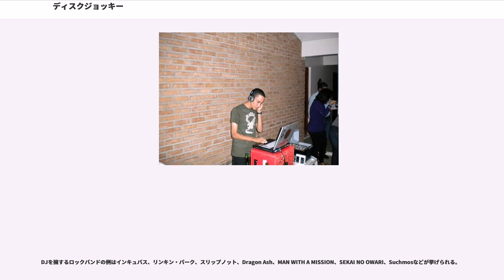ディスクジョッキー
ディスクジョッキー（"disc jockey"）またはDJ（ディージェイ）とは、既存の音楽を再生機器で音を出す、またはそれを選曲、操作、指示する人物。
ディスクジョッキーのディスクはレコード盤の事を指していたが、カセットテープ、CD、またはデジタルオーディオファイルと音楽を記録した媒体が増えているため包括的な用語として用いられる。

複数の意味が存在するため、以下で詳しく解説する。

ラジオDJはラジオ番組で、情報を発信しながら、合間に流行の曲やリクエスト曲を流す人物を指す。ラジオパーソナリティとも呼ばれ、明確な定義はないが、ラジオDJはラジオ音楽番組の司会者を指す場合があり、番組司会者によっては自らDJと称することもある。

毒舌を売りにするディスクジョッキーを特にという。著名なラジオDJには、世界ではウルフマン・ジャック、ジョン・ピール、チャーリー・ギレット、ジム・ピューター、ウォルト・ラヴ、ドン・トレイシー、チャーリー・ツナ、アラン・フリード、日本では糸居五郎、小林克也、ピーター・バラカン、八木誠、石田豊らがいる。

クラブDJはナイトクラブ、ディスコなどの会場で、2つ以上の再生機器と、ミキシング・コンソールを使い、片方の再生機器で曲を再生している間に、もう片方で次の曲の再生準備し、BPMや音量の調整を行い、タイミングを見計らいながら音を違和感なくクロスさせるミックス操作で曲の流れをとめることなく次の曲へと繋いでいく。その他サウンドエフェクトを駆使し、創造的な音楽を創り出す技術者のこと。

またはターンテーブリズムは上記の一部技術に加え、ターンテーブルを楽器のように扱うパフォーマンスが主である。この技術を競い合う大会も存在する。

ミキシング・コンソールは単にミキサー（以下ミキサーと略す）とも呼称され、DJ向けのミキサーには水平方向につまみが移動するクロスフェーダーを搭載し、表面中央下部に配置されてるのが一般的である。このクロスフェーダーのつまみを中央に移動させると両方の再生機器で再生している音が混ざり、片側に移動させると片方の音が大きくなり、もう片方で再生してる音は小さくなる。

基本的な再生機器にDJ向けのレコードプレイヤーを用い、これをターンテーブルと呼称する事もある。一般的なレコードプレイヤーとの違いはターンテーブル部の機構が、ベルトドライブではなくダイレクトドライブである製品が一般的である。これはターンテーブルを手で止めて、盤を小刻みに送ったり戻したりするスクラッチプレイなどを前提としてるため、ターンテーブルに直接モーターの力を伝えやすいダイレクトドライブが採用されている。また製品によってモータートルクが異なってくる。このほかに針圧の違い、ピッチコントロールが広域である点が違いとして上げられる。

また近年では再生機器に、CDプレイヤーやデジタルプレイヤーなどで演奏する者も居る。

基本的なプレイ技術は#クラブDJ・ターンテーブリストと同じだが、音楽の記録されてる媒体、コントローラ部がデジタル化されているものを用い、アナログターンテーブルとは操作方法など異なる点が主である。

CDJとはDJ向けのCDプレイヤーを使ってDJをする者。またパイオニア株式会社の商標登録であり、DJ用CDプレイヤーである。パイオニア以外の機種も含めてDJ用CDプレーヤーの総称として用いられることもある。基本的にCD-DA規格のCDを使用するが機種によってWAV、MP3、AACなどの音声ファイルフォーマットを扱えたり、記録媒体にはUSBメモリ、ハードディスクを内蔵する。
これについているターンテーブルはコントローラであり、レコードプレイヤーのようにモーターは付いていない。機器によるが、ターンテーブルの上面に触れて回すと曲の送り戻しとスクラッチ操作、サイド部分に触れて回すと選曲操作ができる。これはPCDJが使うコントローラーも同様だが機能割り当てを変えられることもある。

PCDJまたはPJはパーソナルコンピュータ使ってDJをする者を指す。DJ向けの音楽再生ソフトウェアとハードウェアにはmidiコントローラ、2系統のオーディオインタフェースでの機器構成が一般的である。2系統のオーディオインタフェースは2つのチャンネルをメイン出力、残りの2チャンネルをBPM調整などで使う。またmidiコントローラに内蔵されている製品もある。

特殊な音を記録してあるCDまたはレコード盤を...